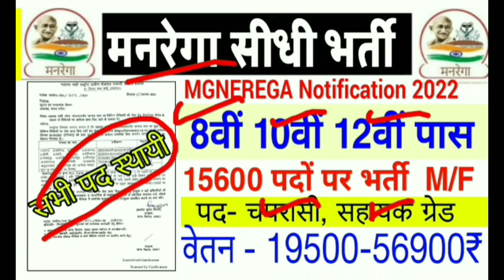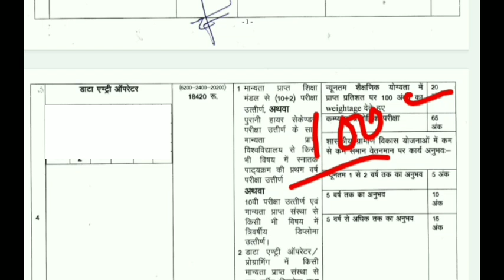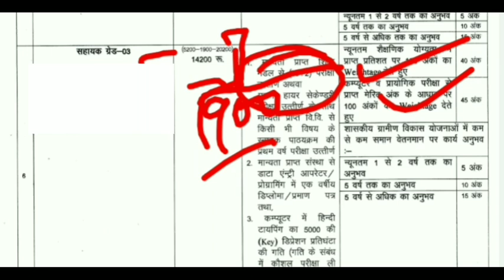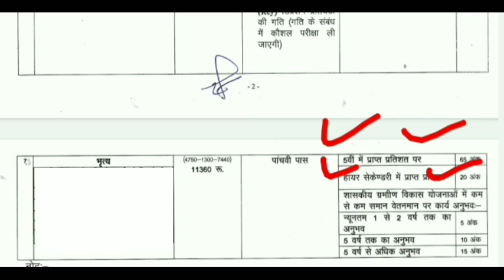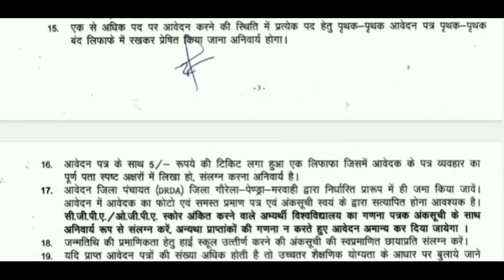मनरेगा सीधी भर्ती 2022 / MANREGA Bharti 2022 / Manrega Recruitment 2022/ मनरेगा चपरासी भर्ती 2022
met bharti 2022
unarega mate bharti
rajasthan manrega bharti 2022

up manrega mate bharti 2022
delhi nrega met salary 2022
up met bharti
bihar mate bharti 2022
mate bharti form 2022
Haryana met bharti
up 61000 narega met bharti
mp manrega manager bharti 2022
up met bharti news
manrega rojgaar sewak bharti 2022
gram rozgar sahayak manrega bharti 2022
up manrega supervisor bharti 2022
manrega mate bharti 8th pass
manrega met bharti kaise hogi
मनरेगा में राज्य एवं जिला स्तर पर सहायक ग्रेड वन सहायक ग्रेड 2 से लेकर चपरासी तक की प्रतिक्रिया का नोटिफिकेशन जारी किया है इस प्रतिभा में पांचवी से लेकर 10वीं 12वीं रोशन पास अभ्यार्थी फॉर्म भरेंगे यदि आप भी फॉर्म भरना चाहते हैं तो आपको कष्ट कमेंट बॉक्स